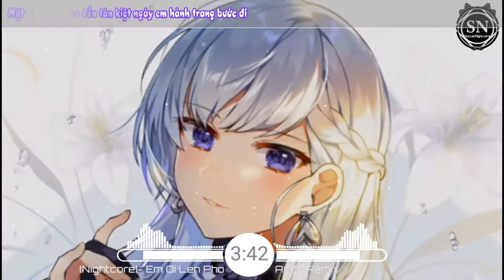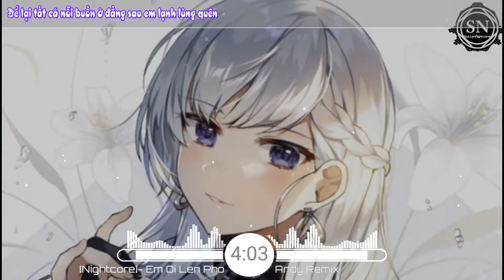✿『♫•Nightcore•♫』Em Ơi Lên Phố(8D Audio)《Minh Vương M4U - Andy Remix》|SuttenNightcore [Lyrics]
📌 Song Information:
🎧Song:✿『♫•Nightcore•♫』Em Ơi Lên Phố(8D Audio)《Minh Vương M4U - Andy Remix》|SuttenNightcore [Lyrics]

➥♫Lyrics♫:
Thương lắm con sông với hàng dừa mộng xanh
Câu hứa năm xưa trong một chiều chơi mưa
Em nói em thương anh nhiều
Thương em anh tin rất nhiều
nhưng đời không như giấc mơ đẹp
Em rời xa chốn đây

Một hai em muốn bước lên đôi thành vì
em đã nghe câu chuyện
vài người hàng xóm nói em sao xình đẹp
sao ở quê làm gì
Làm em cứ thêm những mơ mộng
Em muốn cách xa nơi này
Bỏ lại em với tiếng yêu nồng say

Anh đã chạy theo đến tàn kiệt ngày em hành trang bước đi
Mặt hồ vẫn trĩu bóng người
nhưng cũng muốn em ơi ở lại
Sẽ không còn những cánh diều
những buổi chiều tung tăng với mây
Gió kêu gào em ơi xin hãy quay về

Ai cũng phải có khát vọng trong cuộc sống này phải không em
Để lại tất cả nỗi buồn ở đằng sau em lạnh lùng quên
Quên luôn cả ký ức đẹp
quên cả luôn nơi em lớn lên
Nơi đây ko thuộc về em nữa
phải không em

Thấm thoát đã ba năm
Đi đâu mà xa xăm
Tin em về thăm quê ra mắt em với mẹ cha em
Trông ngóng chờ đợi
nhung nhớ 1 thời
giờ trên tay anh tấm thiệp cưới

ngày xưa em muốn bước lên đô thành
vì em đã nghe câu chuyện

Quê luôn cả ký ức đẹp
phải không em

phải không em
🎨Artwork by:ギザン@2日目西Ｑ08b
🔥This is just a video I made for entertainment purposes and my channel is not for the purpose of making money so the producer of this source can send a request to take down the video to solve it in fun and also to help my channel.(Mail: )
🔥Đây chỉ là một video tôi làm cho mục đích giải trí và kênh của tôi không nhằm mục đích kiếm tiền để nhà sản xuất nguồn này có thể gửi yêu cầu gỡ video xuống để giải quyết nó một cách vui vẻ và cũng để giúp kênh của tôi.(Mail: )